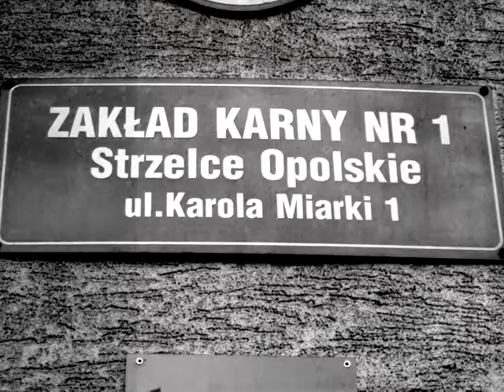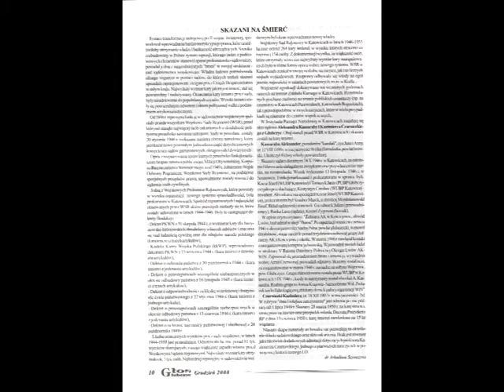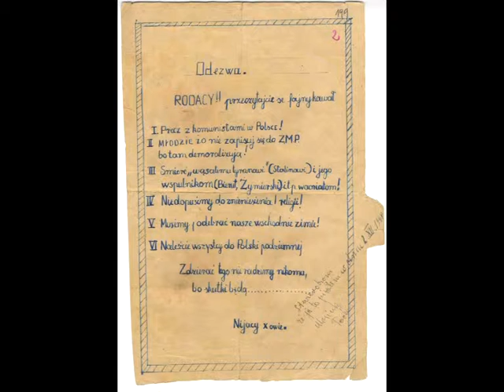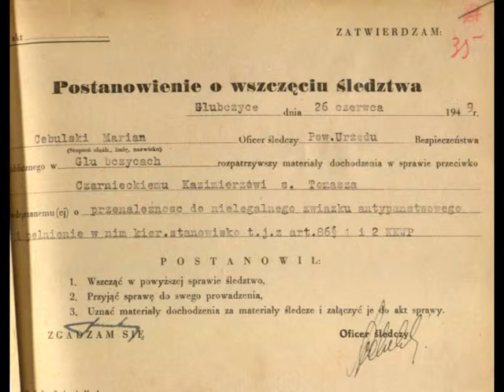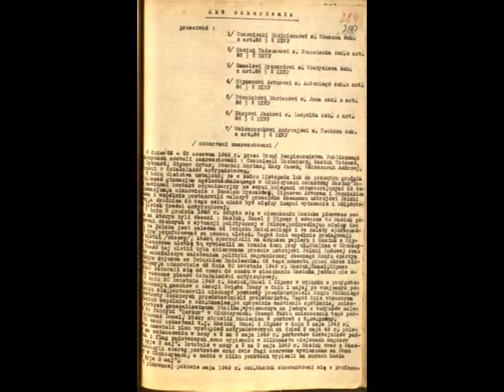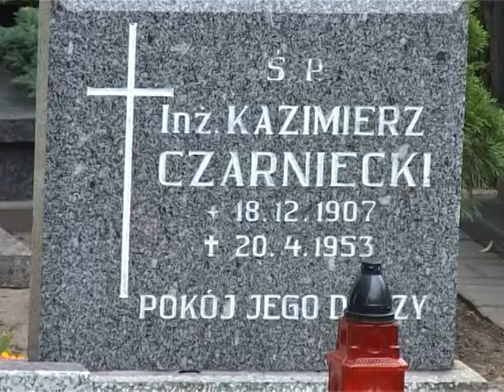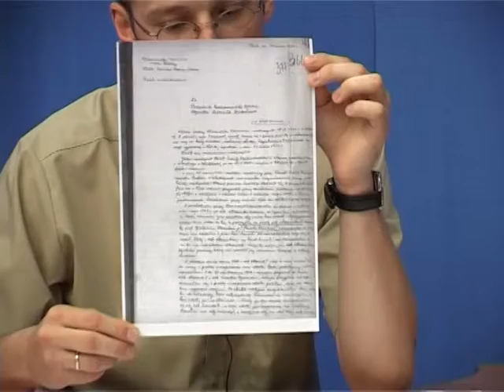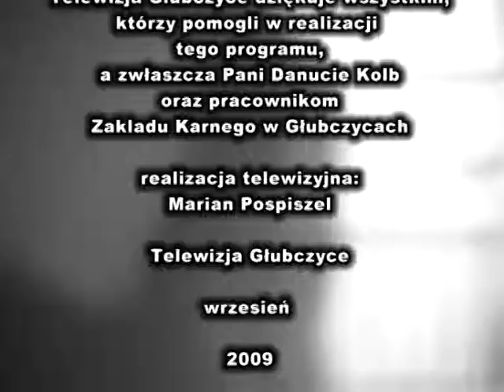Skazany na śmierć